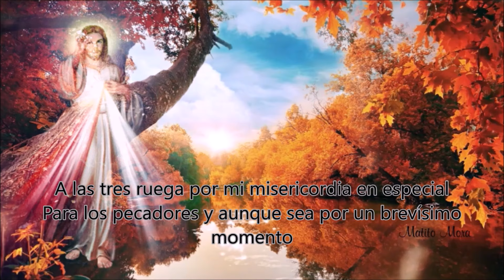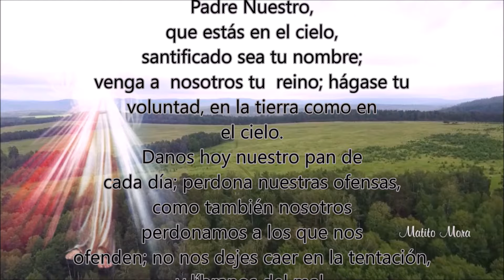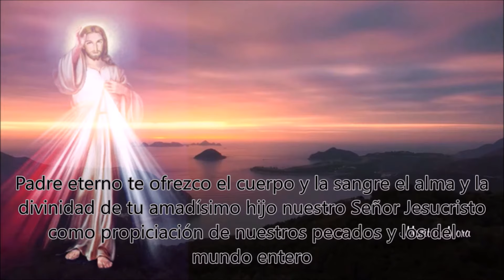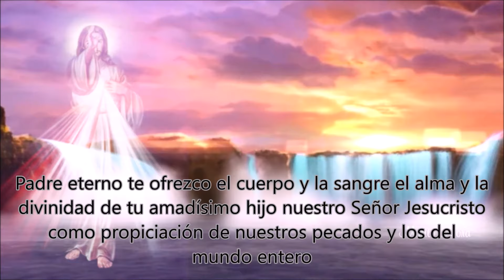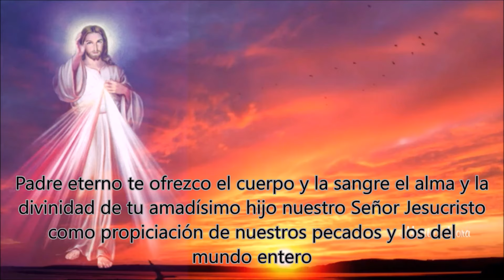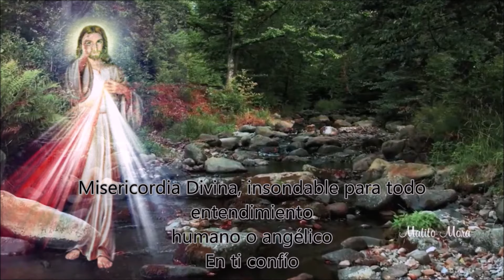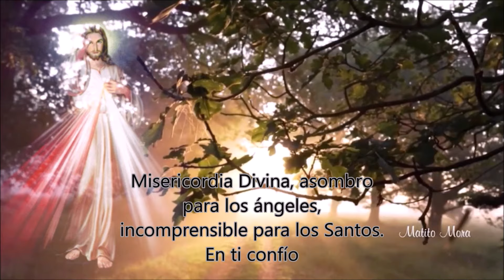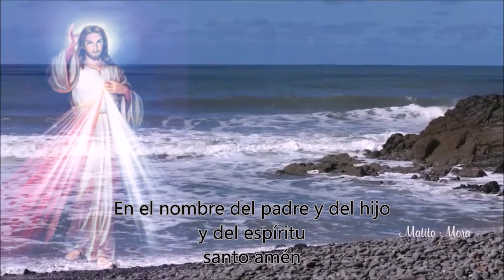CORONILLA ALA DIVINA MISERICORDIA COMPLETA de hoy Derechos Reservados